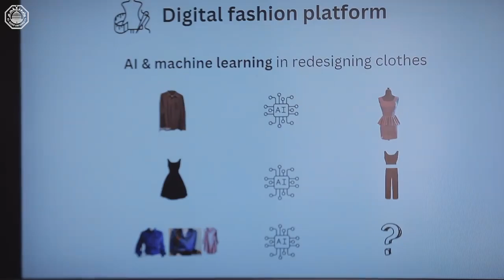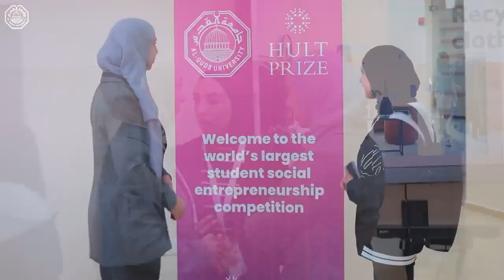اختتام فعاليات 2023 في جامعة القدس Hult Prize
اختتام فعاليات مسابقة Hult Prize العالمية 2023 جامعة القدس، في حفل ضم ما يزيد عن 15 فريقًا طلابيًا.
وتأهل فريق Palistina للمنافسة في نصف نهائيات المسابقة العالمية بعد حصوله على المركز الأول على مستوى الجامعة عن فكرته بعنوان "Buy less, wear more".